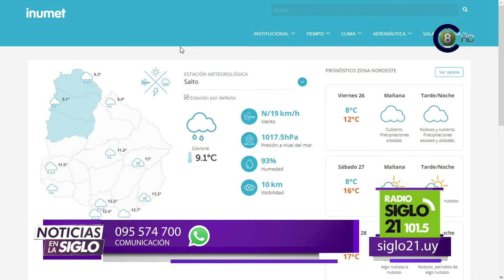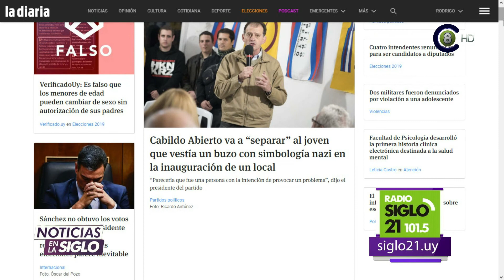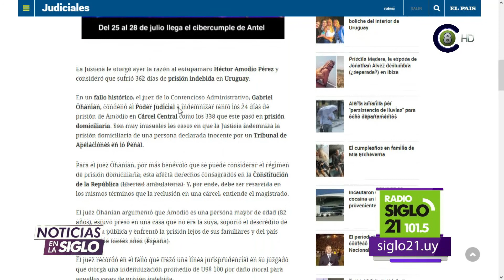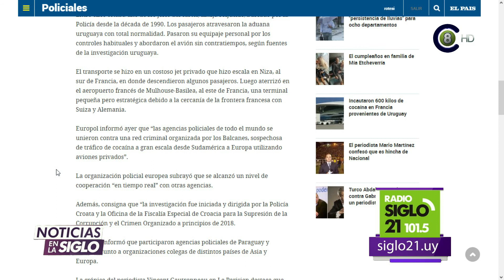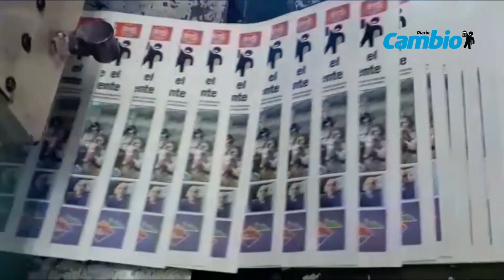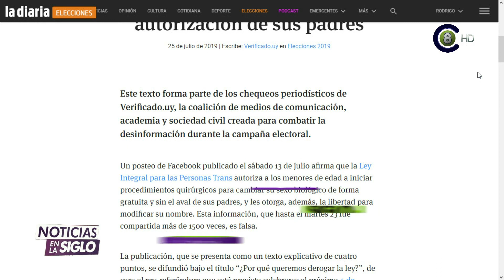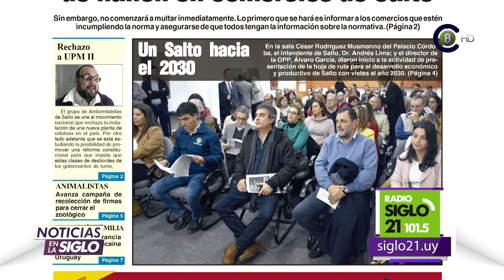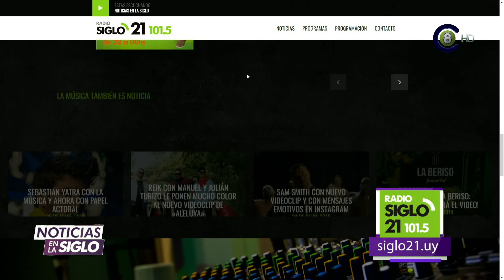Noticias en la Siglo 26-07-19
Programa Noticias en la Siglo correspondiente al 26-07-19.
Con la conducción de Rodrigo Tejeira, cada mañana desde las 7:00 AM actualizamos la información, viendo los principales portales informativos y sus principales noticias. Podes escucharnos por Siglo 21 FM 101.5 y vernos por Canal 8 HD (Señal de AIRE digital TDT HD 8.1 y señal análoga 8) y en Cable Visión Salto (Canal 116 HD y Canal 14 análogo).
En la WEB desde y en el canal de youtube de Canal 8 Salto.
En Cable Visión Salto también en diferido a las 8:00 por el canal 120 (Full HD) y Canal 5.